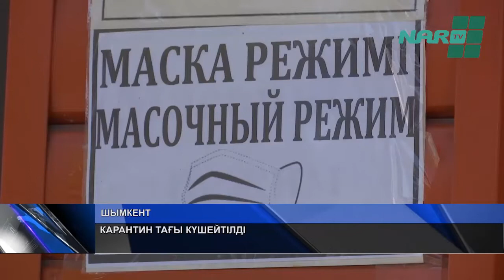КАРАНТИН ТАҒЫ КҮШЕЙТІЛДІ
Барлық өңірлерде карантин күшейтіліп жатыр. Шымкентте де 26 шілдеден басқап карантин тағы қатаңдатылды. Бұл жөнінде қаланың бас санитар дәрігерінің жаңа қаулысы жария етілді. Кәсіпкерлік нысандарының басым бөлігінің жұмыс уақыты қысқарды. «Ашық» бағдарламасына қосылған бизнес орындарының қызмет көрсету уақыты шектелді.